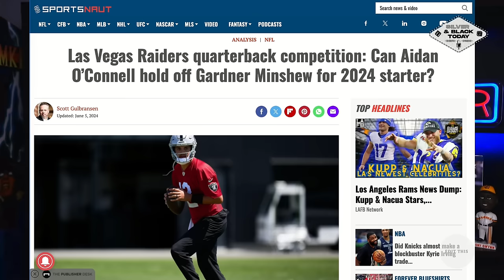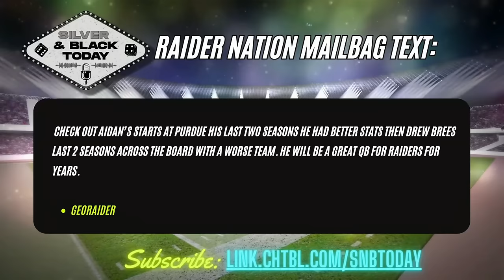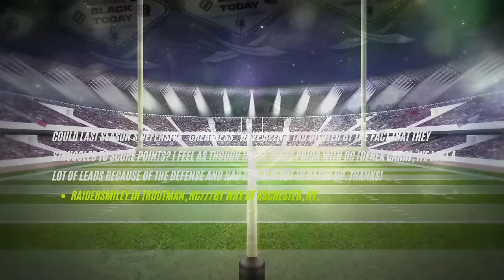Does Anyone Have an Edge to Win Starting QB Role for Raiders?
Get the inside scoop on the battle for the starting QB role with the Las Vegas Raiders. Does Aidan O'Connell or Gardner Minshew have the inside track once the Raiders training camp begins? We also discuss the end of OTAs and take listener phone calls and text messages on the Raider Nation mailbag.